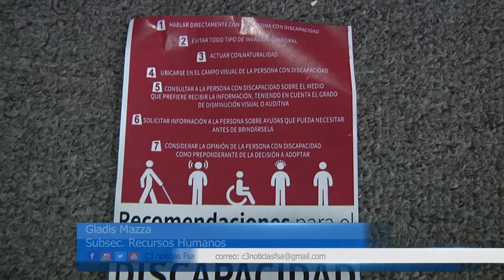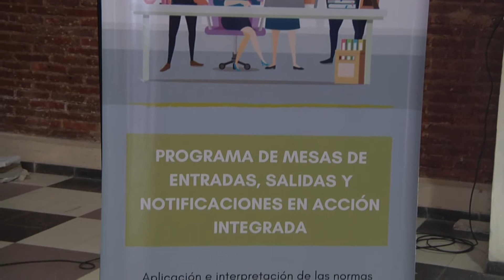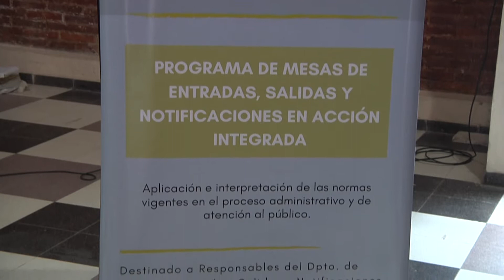PROMUEVEN EL BUEN TRATO A LAS PERSONAS CON DISCAPACIDAD